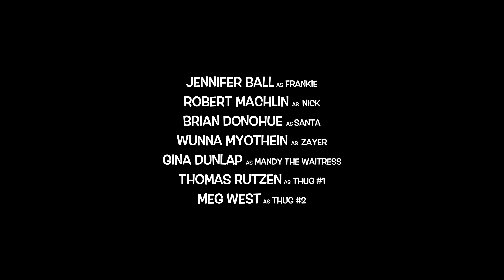A Not So Silent Night - A Christmas Short Film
Three low-life criminals in debt attempt to rob a house on Christmas Eve...and they meet an unexpected guest.

Written & Directed by Ryan Willer
Produced by Ryan Willer & Brian Harrison Mack
Executive Producer: Wunna Myothein
Sound Recording by Sam Miklic
Edited by Heywood M. Arbuckle

Starring: Jennifer Ball, Robert Machlin, Brian Donohue, Wunna Myothein, Gina Dunlap, Thomas Rutzen and Meg West

An "Our Todd" & Cinemagine Studios Production.

Shot on the iPhone with the Filmic Pro app.